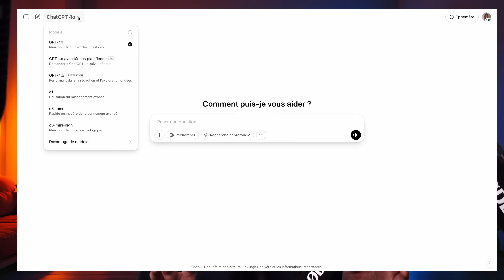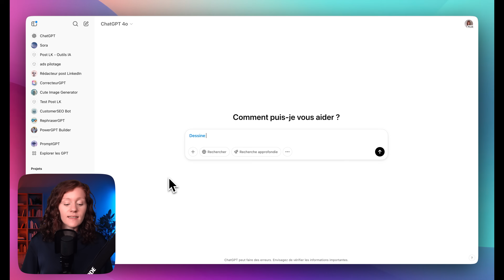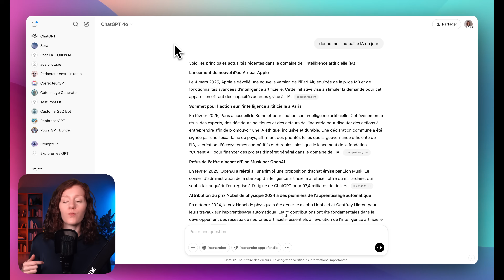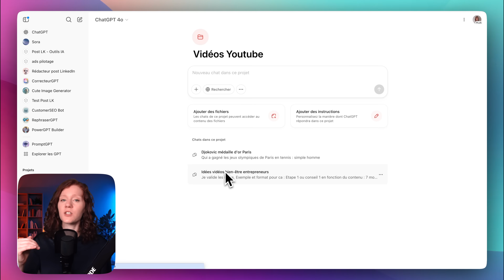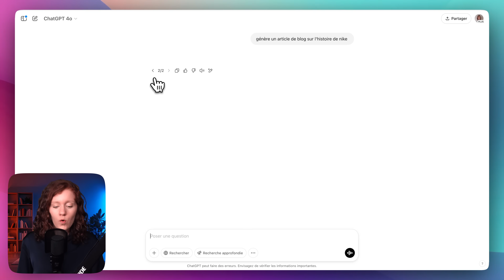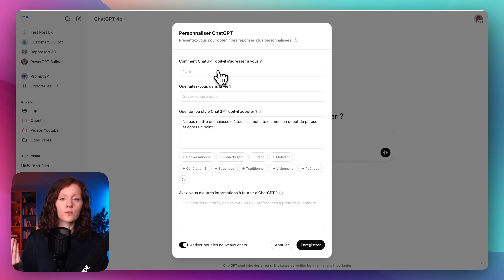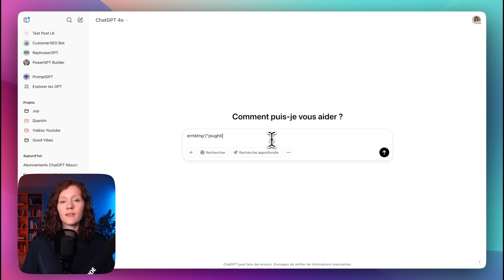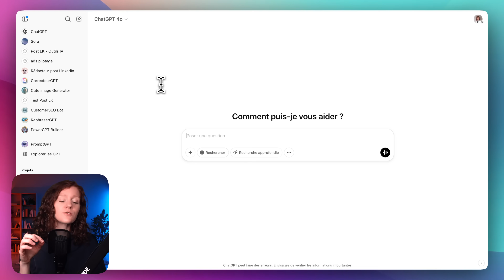20 astuces secrètes de ChatGPT à absolument connaître (édition 2025)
Dans cette vidéo, je vous dévoile 15 fonctionnalités cachées que la plupart des utilisateurs ignorent et 5 raccourcis inédits pour aller plus vite, gagner du temps et tirer un maximum de l’outil.

Que vous soyez débutant ou utilisateur confirmé, ces astuces vont clairement faire la différence dans votre quotidien.

Voici ce que vous allez découvrir :
• Des fonctionnalités avancées peu connues
• Des astuces concrètes pour améliorer votre productivité
• 5 raccourcis exclusifs pour accélérer vos tâches
• Des conseils simples et applicables immédiatement

Dites-moi en commentaire laquelle de ces fonctionnalités vous a le plus surpris ? Combien en connaissiez-vous déjà ?

🔵 BlueGPT - La plateforme IA tout-en-un pour les entrepreneurs et créateurs
Tous les modèles IA, agents personnalisés, images, vidéos au même endroit.

🎁 RESSOURCE IA GRATUITE
Apprenez à utiliser l’IA pour gagner du temps, automatiser et scaler votre business.

🎓 IA POUR ENTREPRENEURS
Vous voulez apprendre à utiliser l’IA pour créer, vendre et automatiser ton business ?

⏱️ CHAPITRES
00:23 Fonctionnalité N°1
00:55 Fonctionnalité N°2
02:10 Fonctionnalité N°3
03:40 Fonctionnalité N°4
03:55 Fonctionnalité N°5
04:20 Astuce
04:53 Fonctionnalité N°6
05:24 Donnez votre avis
05:58 Fonctionnalité N°7
06:20 C’est cadeau !
06:50 L’utiliser avec tous les modèles
07:41 Astuce
08:01 Fonctionnalité N°8
09:07 Fonctionnalité N°9
09:39 Le problème de ChatGPT
11:24  Fonctionnalité N°10
12:39 Fonctionnalité N°11
13:25 Astuce
13:41 Fonctionnalité N°12
15:00 Fonctionnalité N°13
15:24 Attention !
16:28 Astuces et raccourcis
17:47 LA QUESTION qu’on me pose le plus !

📲 RETROUVEZ-MOI ICI

👋 HELLO

Je suis Justine. Je construis des SaaS, je crée du contenu stratégique et je t’apprends à transformer l’IA en business — pour de vrai.

Le meilleur moyen de me contacter ? Laisse un commentaire sous la vidéo 🙂